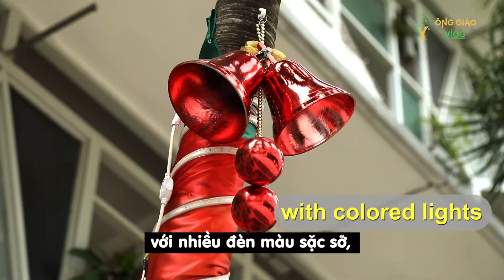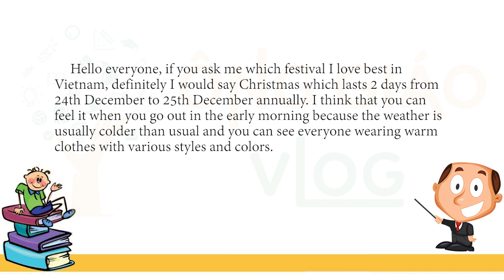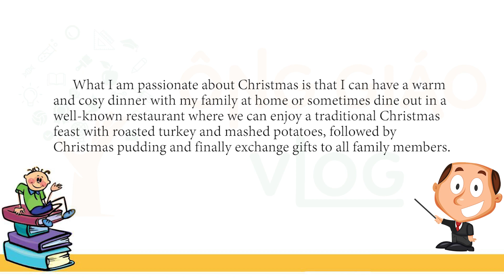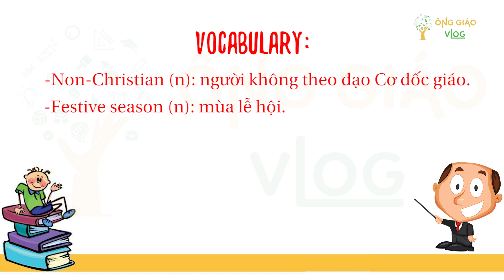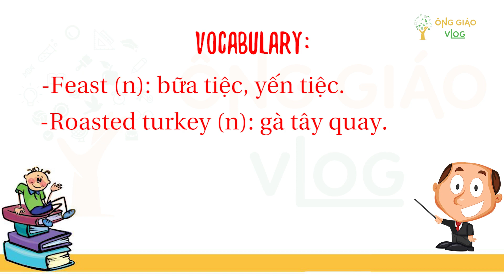ÔNG GIÁO VLOG - TẬP 1 - GIÁNG SINH AN LÀNH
Chào đón bạn đến với kênh Youtube chính thức của Thầy giáo Nguyên. Ông giáo Vlogs  là kênh youtube chia sẻ kiến thức về Tiếng Anh dành cho người đi làm, du học sinh và người đi định cư nước ngoài.
Thầy giáo Bạch Hưng Nguyên và đội ngũ giáo viên sẽ chia sẻ cho bạn:
- Kiến thức, kỹ năng về IELTS, TOEFLT IBT
- Luyện thi các chứng chỉ Cambridge như Starters, Movers, Flyers, KET, PET, FCE.
- IELTS dành cho học sinh THCS, Anh văn thiếu nhi và thiếu niên.
Hãy cùng học hỏi và trau dồi kiến thức Tiếng Anh qua các bài học của cùng chúng tôi nhé!
English is the key to success in life!
Đừng quên đồng hành cùng Ông Giáo Vlogs và theo dõi video bổ ích trên kênh Youtube và các kênh social media khác nha